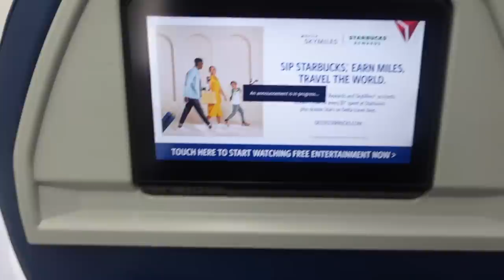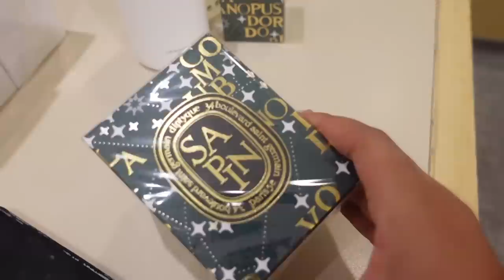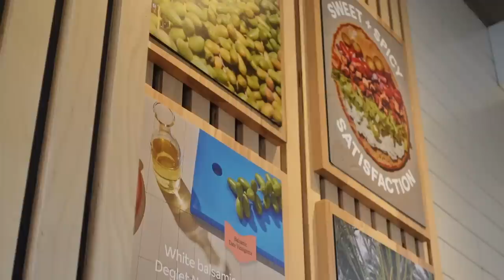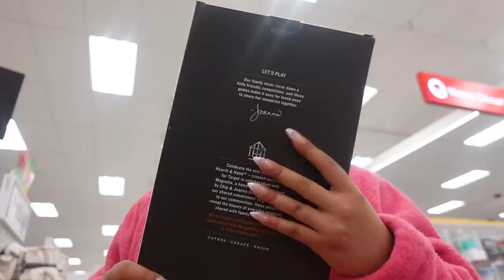VLOGMAS DAY 1! : IM HAVING A MID LIFE CRISIS + HUGE ANNOUNCEMENT + CHRISTMAS DECOR SHOPPING & MORE!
HEY GWORL WELCOME WELCOME WELCOME WE ARE DOING VLOGMASSS! IM SUPER EXCITED! I LOVE YALL SO MUCH AND LETS ENJOY THIS RIDE!

Items Mentioned In Video:
Stripped Pajamas
Ugg Slippers
Byredo Hand Wash
Byredo Hand Creme
Diptyque Holiday Edition Sapin Room Spray
Diptyque Holiday Edition Sapin Candle
Ginger Bread Mug
Pink Mug
Green Throw
Colorful Ornaments
Claw Clips
Black Water Bottle
Clear Glass Holder